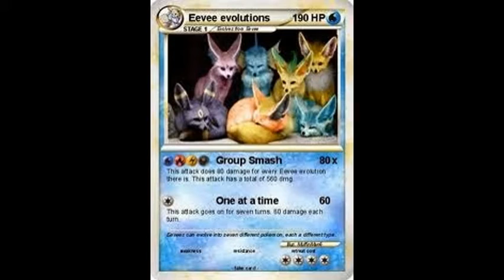eevee evolutions (kidz bop kids disturbia)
I made this video because I remember this song from just dance it was a game that I used to play :3